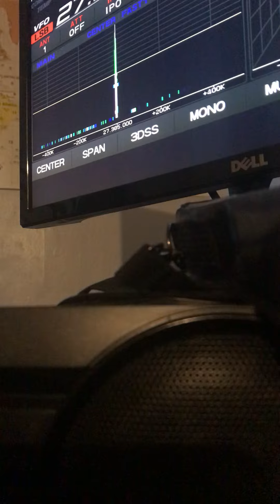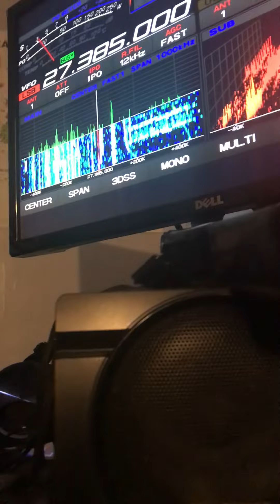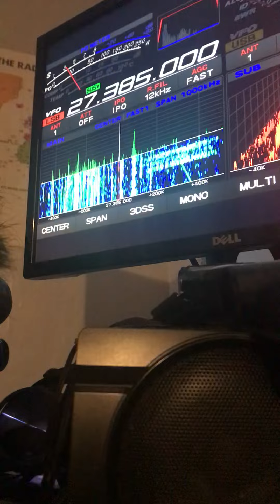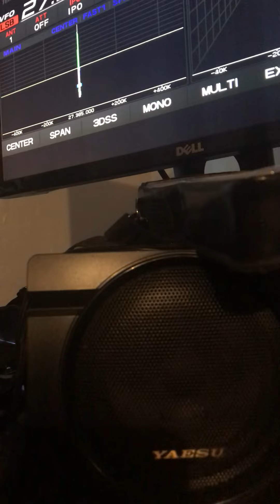AUSTRALIA-JEALOUS BASTARD IN GLASGOW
Bastard city and beyond